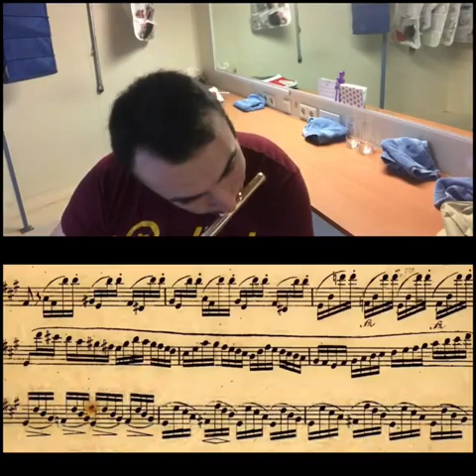18 flute studies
flute solo,
flute meme,
flute cover,
flute notes,
flute loop,
flute sound,
flute remix,
flute salad,
flute lessons,
flute tutorial,
flute,
flute and piano,
flute and guitar,
flute anime,
flute and harp,
flute and rain,
flute asmr,
flute and violin,
flute audition,
flute a thousand years,
flute all of me,
a flute song,
a flute playing,
a flute girl,
a flute thing,
a flute sound,
a flute music,
a flute and stupid gesture,
a flute without holes is not a flute caddyshack,
a flute player,
a flute note,
flute beat,
flute band,
flute basics,
flute boy,
flute background music,
flute battle,
flute beginner,
flute bangla,
flute bach,
flute bamboo,
b flute sound,
b flute note,
b flute vs e flute,
b flute finger chart,
r&b flute,
low b flute,
mr. b's flute list,
lethal b flutes,
atssb year b flute,
b flat scale flute,
flute choir,
flute chinese,
flute channel,
flute concert,
flute cover titanic,
flute cover songs,
flute classical,
flute cover meme,
flute carrot,
c flute songs,
c flute tutorial,
c flute music,
c flute cover,
c flute note,
c flute finger chart,
c flute for beginners,
c flute and alto flute duets,
c flute sheet music,
c flute scale,
flute drop,
flute duet,
flute dubstep,
flute de pan,
flute dance,
flute dog,
flute despacito,
flute dank meme,
flute demonstration,
flute duo,
d flute note,
d flute sound,
d flute finger chart,
d flute scale,
d flute songs,
d flute music,
d flute dance,
canon in d flute,
tenacious d flutes and trombones,
canon in d flute and clarinet,
flute edm,
flute exercises,
flute etude,
flute edition,
flute ensemble music,
flute essential elements book 1,
flute easy,
flute ensemble sheet music,
flute example,
flute e flat,
e flute corrugated,
e flute note,
e flute corrugation machine,
e flute finger,
e flute machine,
e flute vs b flute,
e flute corrugation machine price,
m&e flute,
atssb year e flute,
e minor ferling flute,
flute fail,
flute funny,
flute fight song,
flute for kids,
flute fantasy,
flute fail meme,
flute finger chart,
flute fl studio,
flute fail titanic,
flute flute,
f flute corrugated,
axel f flute,
sonata in f flute,
f scale flute,
native american flute f#,
f major kohler flute,
f major flute,
f sharp flute,
f minor flute,
f minor bach flute,
flute guy,
flute guitar,
flute guy vine,
flute god,
flute guitar duet,
flute gang,
flute gravity falls,
flute guru,
flute greensleeves,
flute g scale,
g flute tutorial,
g flute scale,
g flute note,
g flute finger chart,
g flute corrugated,
regulate warren g flute,
kenny g flute,
minuet in g flute,
kenny g flute solo,
exercise in g flute,
flute havana,
flute hip hop,
flute hindi,
flute high notes,
flute house,
flute hindi songs,
flute hymns,
flute happy,
flute hero,
flute house music,
flute h,
flute indian,
flute instrument,
flute intro,
flute india,
flute in car,
flute instrumental beat,
flute imperial march,
flute indian songs,
flute island,
flute in fl studio 12,
i'm faded flute,
flute jazz,
flute jalal,
flute jam,
flute jugalbandi,
flute jayanth,
flute jig,
flute jurassic park meme,
flute jazz sheet music,
flute jazz improvisation,
flute japan,
flashlight jessie j flute,
morgan j flute,
j hope flute,
j hope playing flute,
j.s. bach flute sonatas,
j a jayanth flute,
j dilla sweet flute,
flute tune j-cut,
j s bach flute,
j cole flute,
flute kid,
flute krishna,
flute kpop,
flute khmer,
flute keys,
flute kahoot,
flute kiss the rain,
flute kontakt,
flute kfc,
flute keyboard,
j.k.flutes,
lu-k flute,
k s gopalakrishnan flute,
the magic flute k620 overture,
k j vijay flute,
k bhaskaran flute,
k-on flute,
kpop flute,
flute lady,
flute luhan,
flute lyrics,
flute learning,
flute link,
flute lord of the rings,
flute lady it scene,
flute lessons for kids,
l'arlesienne flute,
flute l,